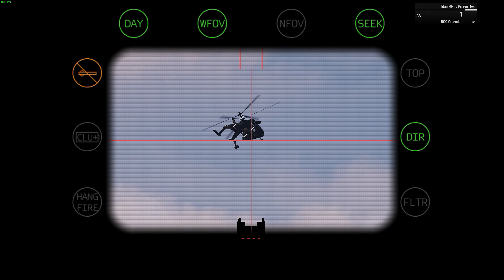ArmA 3 Coop 1440p ULTRA GTX1080Ti GSYNC 144Hz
Babywipes Gaming Channel

i7 8700k 4.7Ghz all cores
32GB DDR4 3200
eVGA GTX 1080Ti SC2
Samsung NVME M.2